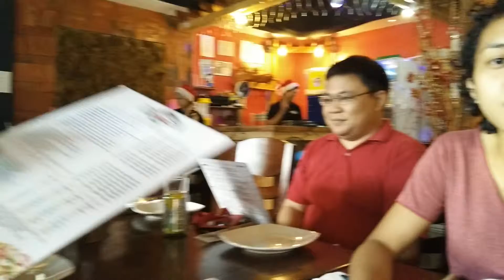2015 Dec 17 135856